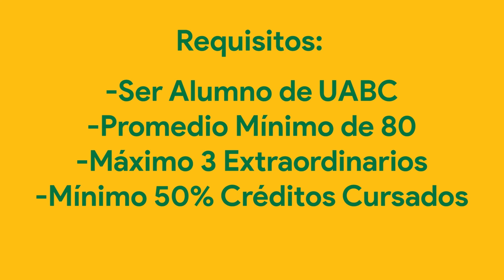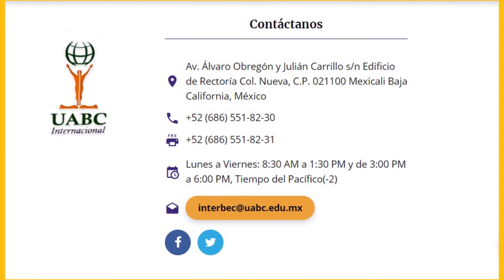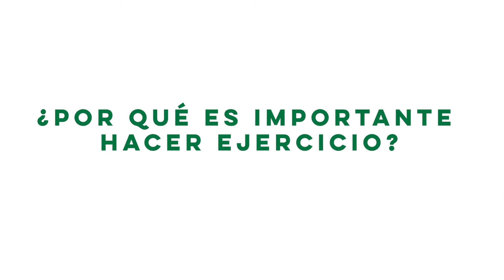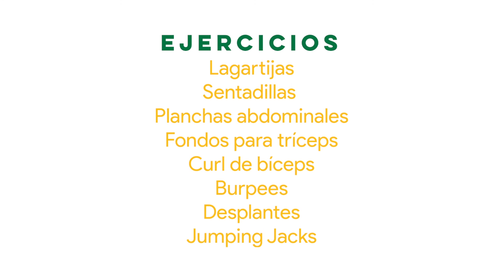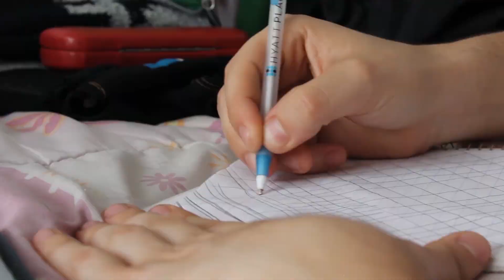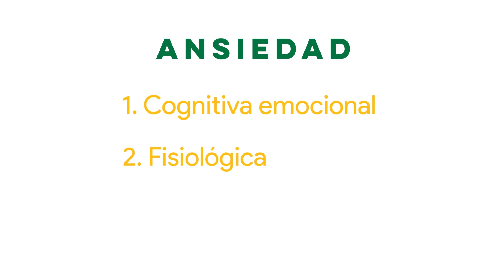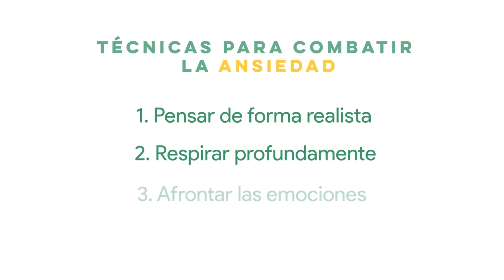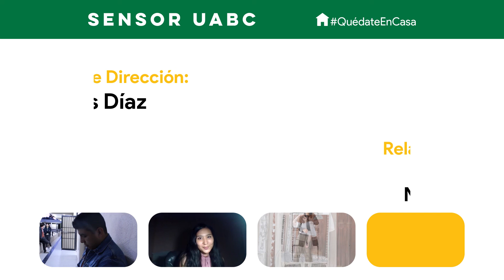Inteligencia Emocional Sensor UABC Episodio 02 Temporada 18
Nuevo episodio todos los domingos 1:30 pm, repetición todos los miércoles a las 10:00 am por Síntesis TV.